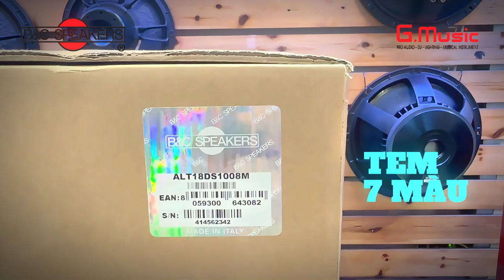GMUSIC | B&C SPEAKERS | Trên tay loa rời chuyên sub 5 tấc từ Neodymium 18DS100 chính hãng.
Chào mừng đến với video mới nhất của chúng tôi ! Hôm nay, chúng ta sẽ cùng khám phá một sản phẩm âm thanh đặc biệt từ B&C Speakers - loa rời chuyên sub 5 tấc Neodymium 18DS100. Sản phẩm này được phân phối chính hãng tại Việt Nam bởi công ty G.Music, đảm bảo mang đến cho bạn trải nghiệm âm thanh chất lượng cao nhất.

Loa rời 5 tấc B&C Speakers 18DS100 với công xuất 1500/3000W cho độ nhạy lên tới 97.5 dB, đường kính coil loa 100 mm, chất liệu đồng đáp ứng dải tần số từ 30 đến 1000 Hz, loa rời 5 tấc B&C Speakers 18DS100 có thể đáp ứng cho nhiều ứng dụng và phù hợp lắp ráp cho loa subwoofer.

Sử dụng nam châm neodymium mạnh mẽ cho hiệu suất cao.
Dải bass sâu và mạnh mẽ, phù hợp cho các hệ thống âm thanh chuyên nghiệp.

Thiết kế độ bền cao, phù hợp với mọi môi trường sử dụng.
Công suất đỉnh và trở kháng ổn định, đảm bảo âm thanh chất lượng cao.

Về G.Music:
G.Music tự hào là nhà phân phối chính hãng các sản phẩm âm thanh từ B&C Speakers tại Việt Nam. Chúng tôi cam kết mang đến cho khách hàng những sản phẩm chất lượng cao nhất cùng với dịch vụ hậu mãi tốt nhất.

Nếu bạn thích video này, hãy để lại một like và chia sẻ với bạn bè của mình!

Cảm ơn bạn đã xem video. Hãy để lại ý kiến của bạn trong phần bình luận phía dưới và cho chúng tôi biết bạn muốn xem nội dung gì trong những video tiếp theo!

Nếu bạn đang tìm kiếm một sản phẩm loa rời chuyên sub thì sản phẩm 18DS100 chắc chắn sẽ là sự lựa chọn tốt nhất cho bạn. Đăt mua tại

CÔNG TY CỔ PHẦN ĐẦU TƯ PHÁT TRIỂN ÂM NHẠC TOÀN CẦU - G.MUSIC JSC - Nơi hội tụ niềm đam mê âm thanh và công nghệ !
🏢Địa chỉ : 649 Điện Biên Phủ Phường 1 Quận 3 HCM
📲Hotline tư vấn: 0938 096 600